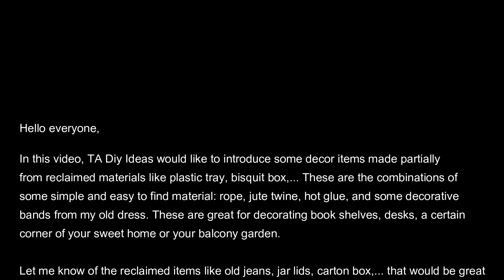TA Diy - Diy Rope Basket | Storage Basket | jute twine crafts | Recycling Idea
Hello everyone,
In this video, TA Diy Ideas would like to introduce some decor items made partially from reclaimed materials like plastic tray, bisquit box,... These are the combinations of some simple and easy to find material: rope, jute twine, hot glue, Wooden Sticks, wooden skewers, Plastic Container and some decorative bands from my old dress. These are great for decorating book shelves, desks, a certain corner of your sweet home or your balcony garden.
Let me know of the reclaimed items like old jeans, jar lids, carton box,... that would be great for making decor items in the comments, I will make more videos of these with your suggestions.

Diy Basket
Diy Rope Basket
Diy Storage Basket
Diy plant Basket
Rope Crafts
Diy rope Organizer
Diy Plant Pot
Diy Organizer Basket
Recycling Idea
Jute Crafts
jute twine
jute cord
Wooden Sticks

0:00 Intro
00:09 Model #1 Diy Basket
03:46 Model #2 Diy Plant Pot
06:56 Model #3 Plastic recycling